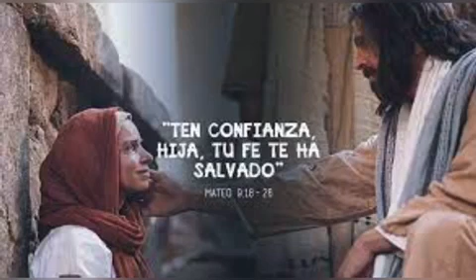Evangelio Lunes 4 Julio 2022, Pbro. Andrés Alejandro Chablé